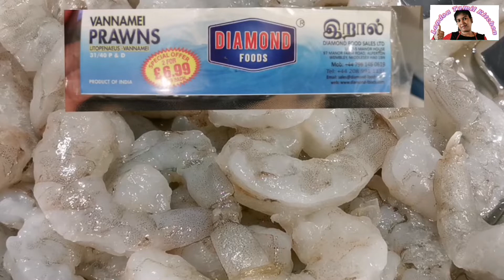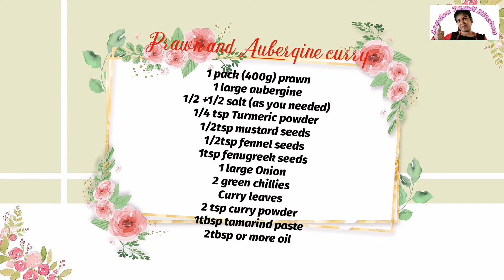Prawn with aubergine curry இறால் கத்தரிக்காய் கறி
You need
1 large aubergine
1 pack (400g) prawn
1/2tsp+1/2tsp salt
2tsp curry powder
2tbsp or more oil
1 large onion
2 green chillies
Curry leaves
1tsp fenugreek seeds
1/2tsp mustard seeds
1/2tsp fennel seeds
200ml hot water
Coconut milk or double cream
1tbsp tamarind paste

Hi everyone! I'm Mathy. Welcome to London Tamil Kitchen! Here you'll find delicious, trusted recipes. Every recipes is tasted and approved by each of us and sometimes critiqued by relative and friends. I only post the recipes that we love and make over.  Thank you for your support and watching my videos.